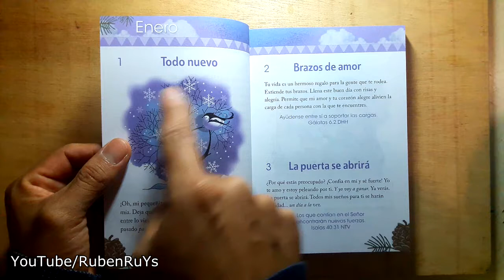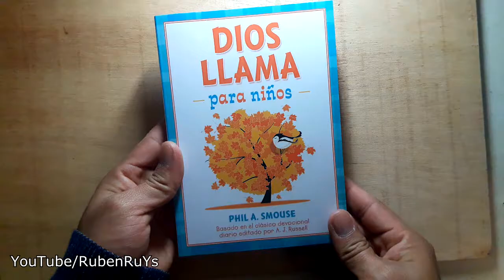DIOS LLAMA, para Niños (Devocional Infantil) - Phil A. Smouse | BookReview por Rubén RuYs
Inicia a los pequeños de tu entorno en la lectura de un clásico entrañable con Dios llama para niños. Un texto y selecciones de las Escrituras fáciles de entender —por primera vez en español— que se complementa con ilustraciones originales y a todo color que harán las delicias de su corazón... ¡y del tuyo! Cada devocional ha sido simplificado y reescrito cuidadosamente para que llegue a los niños de 3 a 7 años, a la vez que se mantiene fiel al mensaje inspirador del clásico original. Dios llama para niños alentará a una nueva generación a acercarse más a Aquel que sigue siendo el mismo ayer... hoy... y para siempre.